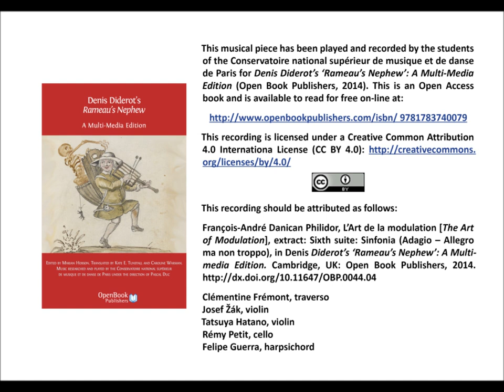François-André Danican Philidor, L’Art de la modulation, extract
François-André Danican Philidor, L’Art de la modulation [The Art of Modulation], extract: First quartet: Sinfonia (Con spirito — Moderato), in Denis Diderot’s ‘Rameau’s Nephew’: A Multi-media Edition. Cambridge, UK: Open Book Publishers, 2014.

Clémentine Frémont, traverso
Josef Žák, violin
Tatsuya Hatano, violin
Rémy Petit, cello
Felipe Guerra, harpsichord